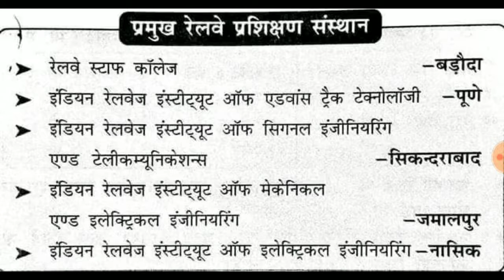भारतीय रेलवे के प्रमुख प्रशिक्षण संस्थान | Major Training Institutes of Indian Railways